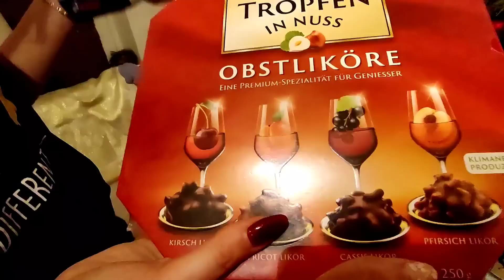Бабушка для всех детишек !